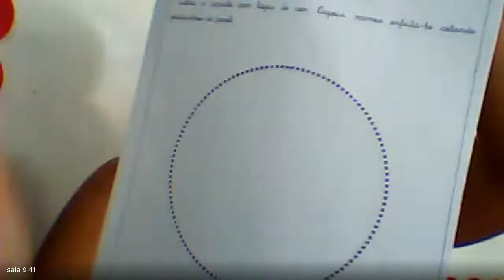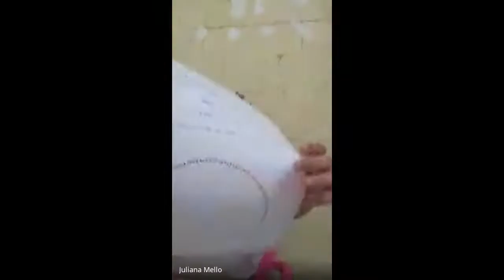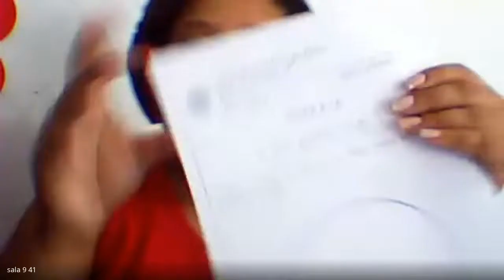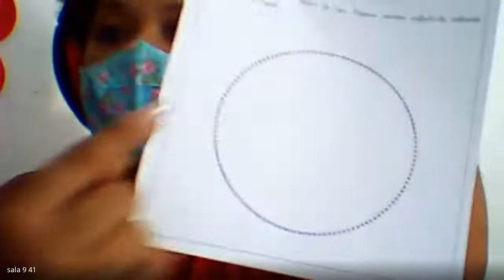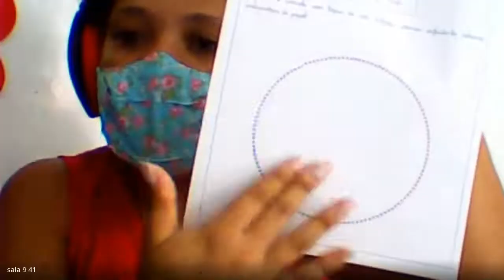PRE 1 AULA 1